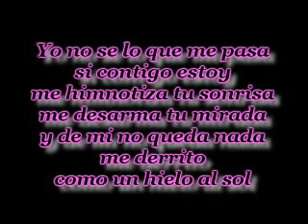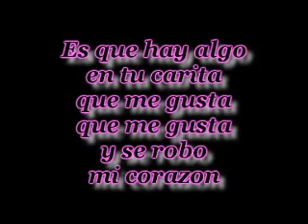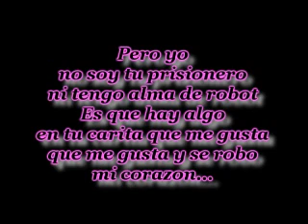corazon larry hernandez